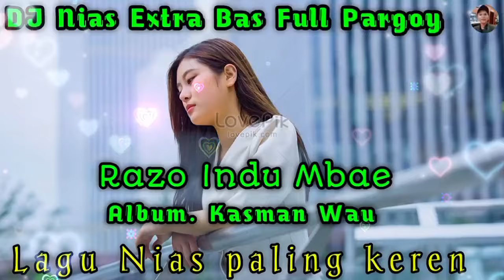DJ Nias - Razo Indu Mbae ~ DJ Nias KN 6500 Full Pargoy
Lagu Nias yang menceritakan tentang kisah cinta sepasang kekasih.

Semoga terhibur 🙏🙏